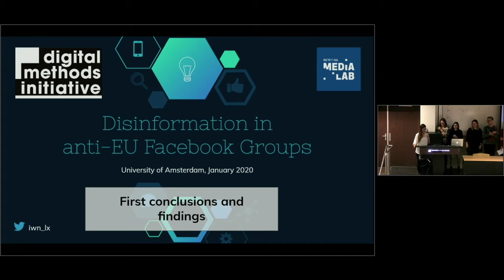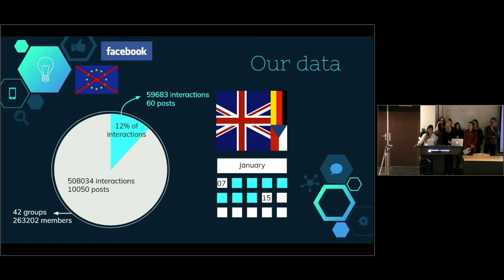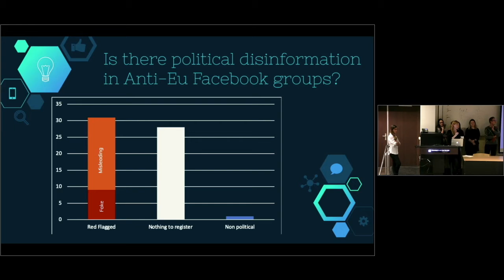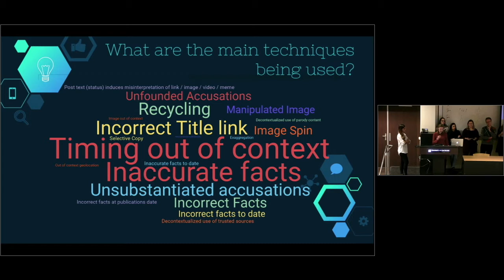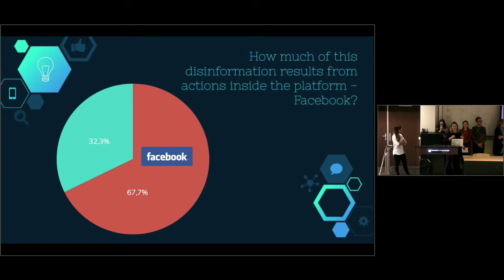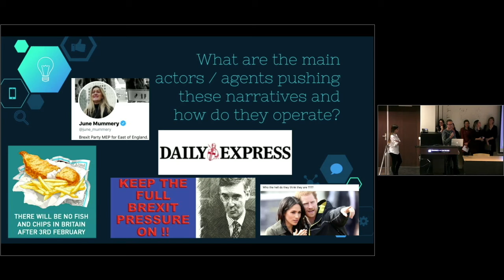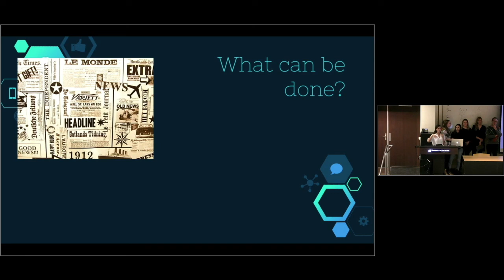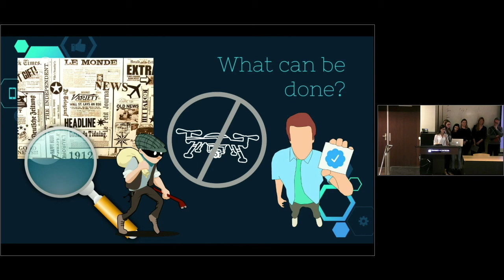WS20 presentation: Disinformation in Anti-EU Facebook Groups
Winter School 2020 (17 January). Final project presentation - Disinformation in Anti-EU Facebook Groups